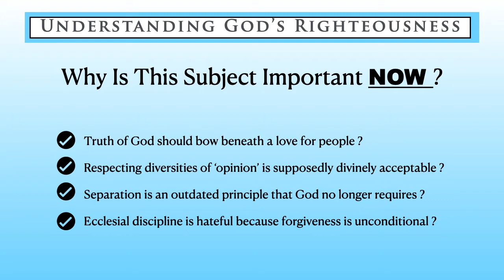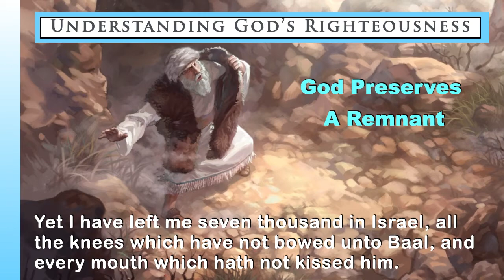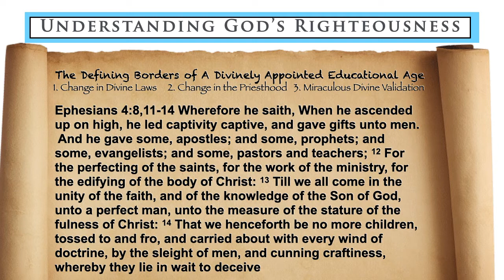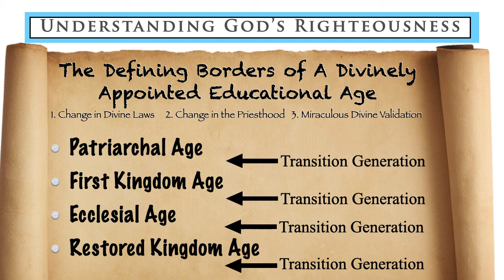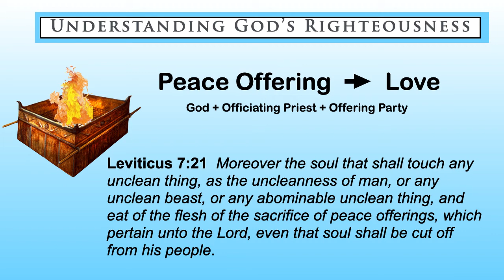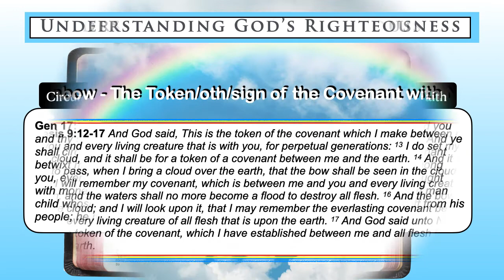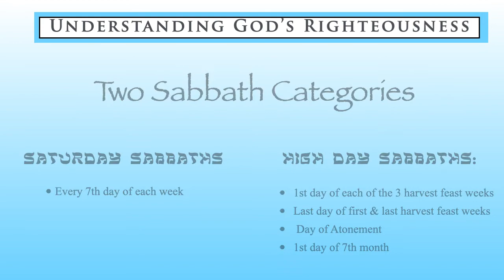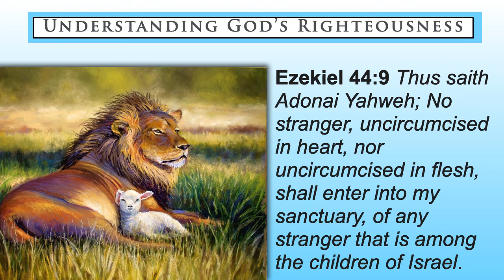Understanding God's Righteousness Class 9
What is the common feature for all 4 transition generations progressing from one divine dispensation to the next and how does that apply to ourselves? How can we know how to correctly balance faith and works? What are the signature rituals of the faith covenant and the works covenant?